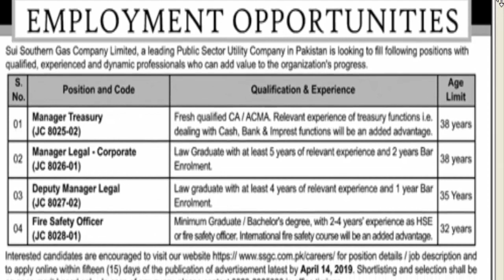jobs in sui southern gas company limited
freinds the new jobs are available in the sui southren gas company limited and the link of these jobs is that: